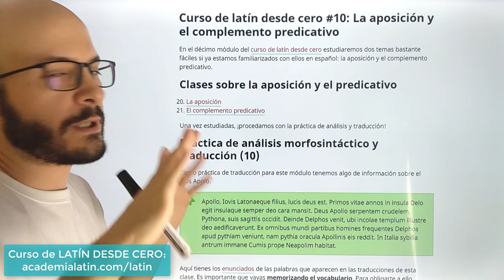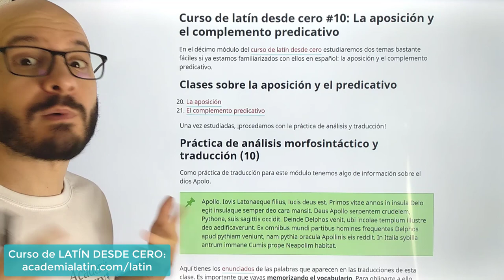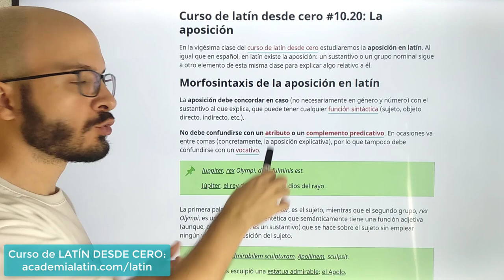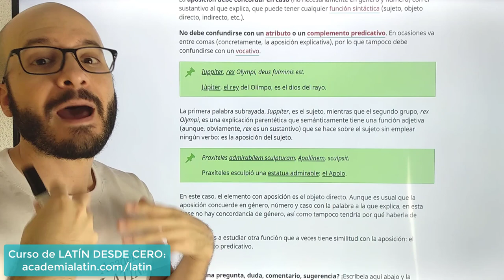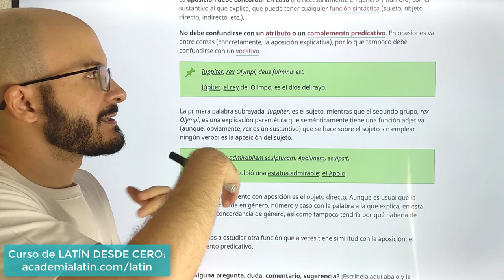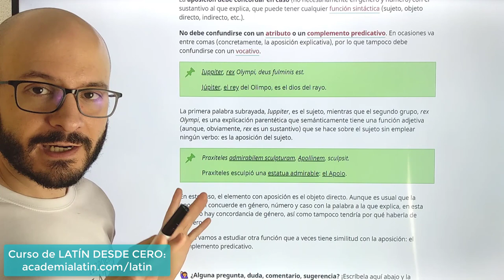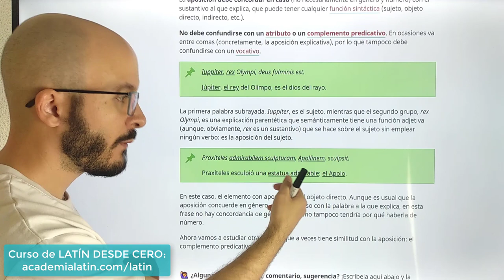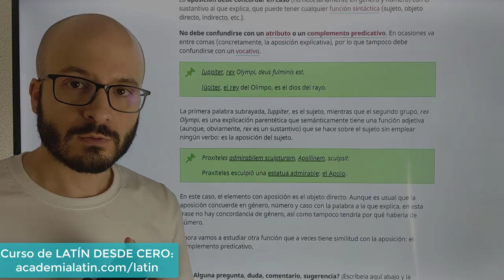APOSICIÓN: explicación con ejemplos 🤓 Curso de latín desde cero #10.20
En la vigésima clase del curso de latín desde cero estudiaremos la aposición en latín. Al igual que en español, en latín existe la aposición: un sustantivo o un grupo nominal sigue a otro elemento de esta misma clase para explicar algo relativo a él.

⚠️ Este vídeo es parte del décimo módulo del CURSO DE LATÍN DESDE CERO.

En el décimo módulo del curso de latín desde cero estudiaremos dos temas bastante fáciles si ya estamos familiarizados con ellos en español: la aposición y el complemento predicativo.

En este curso de latín desde cero vamos a ver toda la gramática fundamental para hacer traducciones de oraciones y textos latinos al español, según el método tradicional de gramática-traducción.

En cada módulo habrá oraciones sueltas o textos con sentido completo que traduciremos. Podrás ver cómo realizo yo mismo el análisis y la traducción en la pizarra, para que sepas exactamente los pasos que hay que seguir y las mejores prácticas. Traduciremos desde el primer módulo.